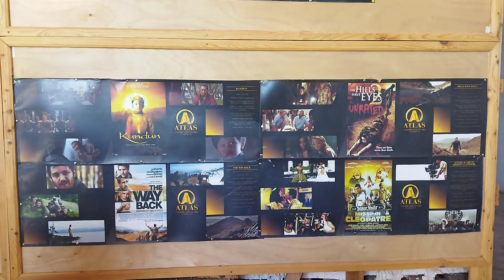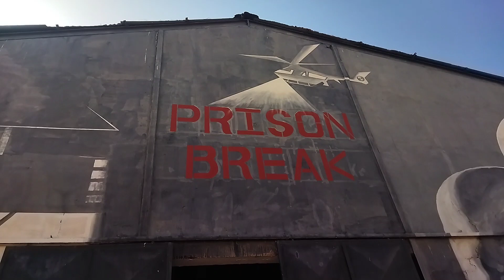22. OUARZAZATE ET SES STUDIOS DE CINÉMA | TOUR DU MAROC EN CAMPING CAR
Épisode 22 :
Ouarzazate et ses studios de cinéma.
Tour du Maroc en camping car

En 2015, je m'installe vivre à Tanger au Maroc seule avec mes 2 enfants.
En 2021 nous devenons une famille nomade en camping car.